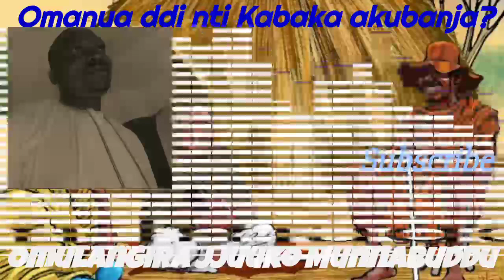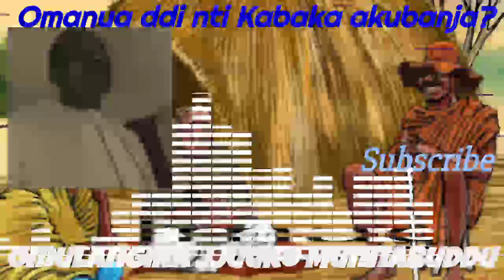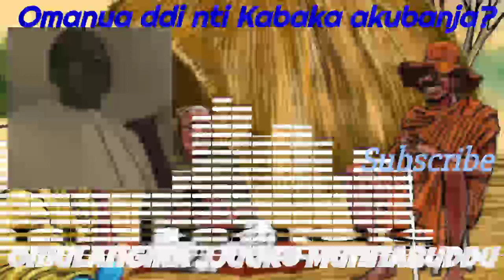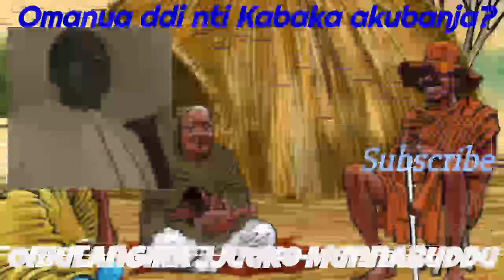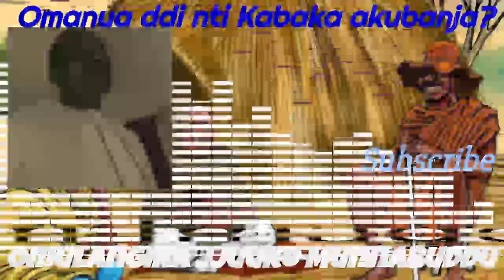Omanya ddi nti Kabaka Bulamu akubanja? - Omulangira Jjuuko Munnabuddu